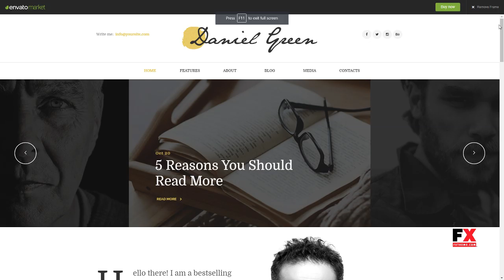Blog for Writers and Journalists With Bookstore WordPress Theme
Columns 4+

 Layout Responsive

 Tags author, blog, blogger, book, bookshop, bookstore, copywriter, journalist, journalists, magazine, podcaster, responsive, shop, woocommerce, writer